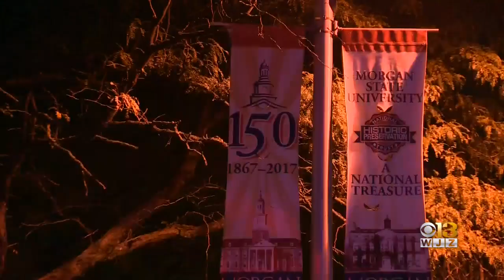18-Year-Old Morgan State Student Shot On Campus Saturday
18-Year-Old Morgan State Student Shot On Campus Saturday